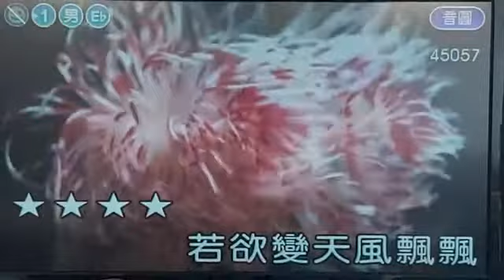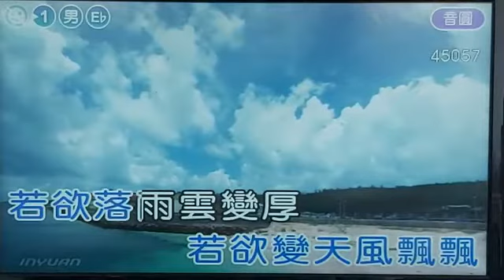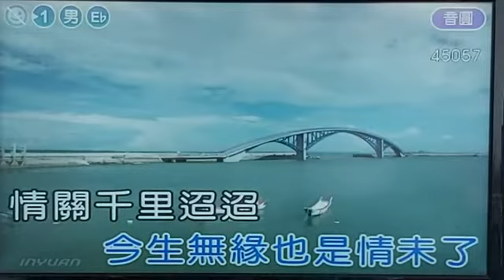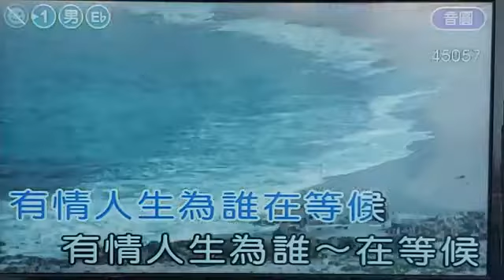一0097. 賴萬芳 ( 點滴在心頭 ) ( 詞-邱宏瀛 曲-黃明洲&吳舜華 )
一0097. 賴萬芳 ( 點滴在心頭 )
一0097. 洪百慧 ( 點滴在心頭 ) ( 詞-邱宏瀛 曲-黃明洲&吳舜華 ) ( 音圓45057 )